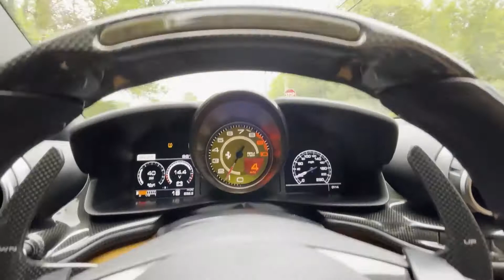Akasya visits the Lamboghini vs Ferrari car show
Lamborghini vs Ferrari! Akasya takes a fun trip to the car show with her brother